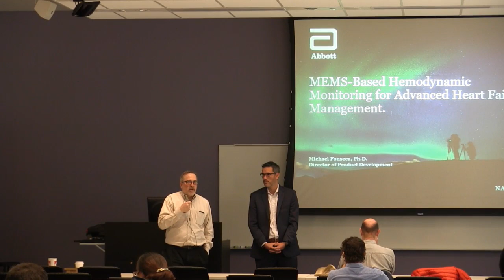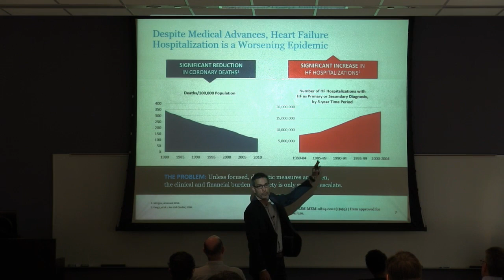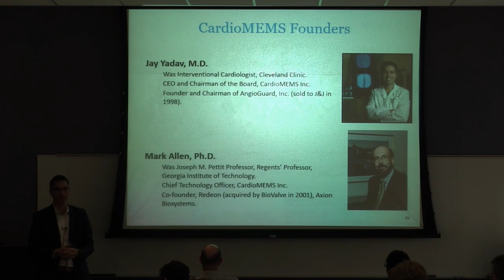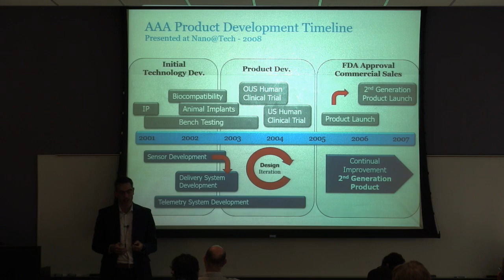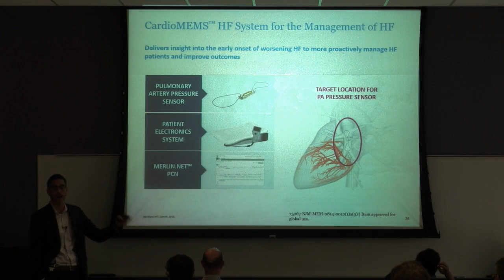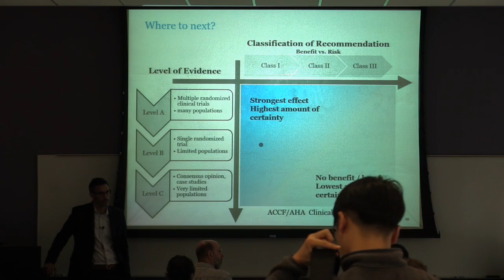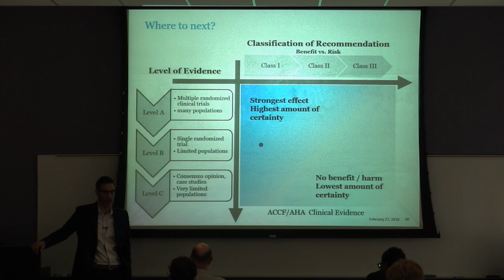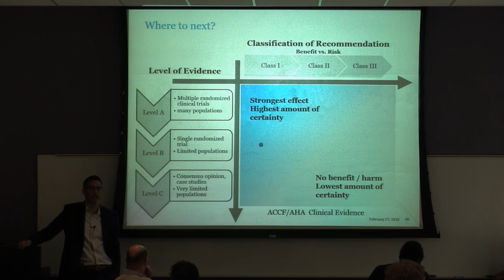MEMS-Based Hemodynamic Monitoring for Advanced Heart Failure Management - Michael Fonseca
MEMS-Based Hemodynamic Monitoring for Advanced Heart Failure Management
Michael Fonseca, Ph.D.
Director of Product Development, Abbott

Abstract: Heart Failure (HF) is a chronic disease where heart function worsens over time resulting in symptoms of shortness of breath, fluid accumulation, and frequent hospitalizations. CardioMEMS™ is a medical device designed to measure Pulmonary Artery (PA) hemodynamics to guide medical therapy. The MEMS-based wireless pressure sensors are permanently implanted using minimally invasive catheters and transmit blood pressure and heart rate data to an external electronics system. Device effectiveness was proven by a randomized clinical trial, where guided therapy using CardioMEMS™ resulted in a 33% reduction in HF hospitalizations during an 18 month follow-up. Future challenges include making hemodynamic monitoring a medical standard of care for advanced heart failure management.